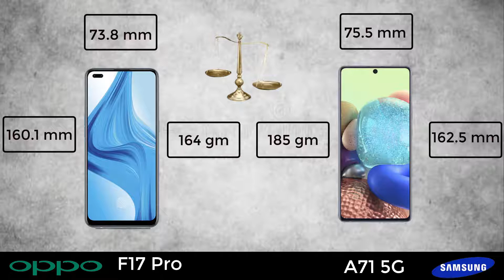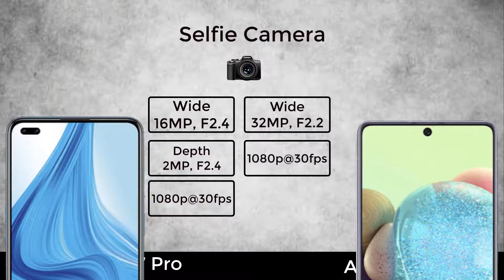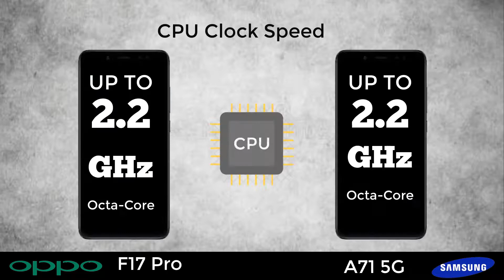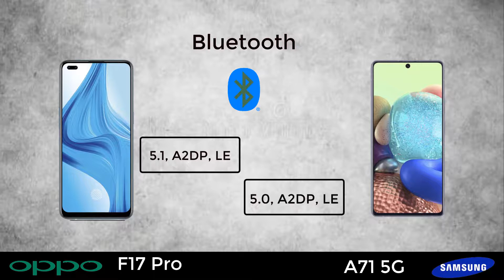Oppo F17 Pro vs Samsung A71 5G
Today Video is Xiaomi Mi 10T Pro vs Samsung A71 5G Comparison Camera, Selfie Camera, Ram, Internal memory, External memory, Body , Ratio &; Price etc.

Thank you for coming next time.